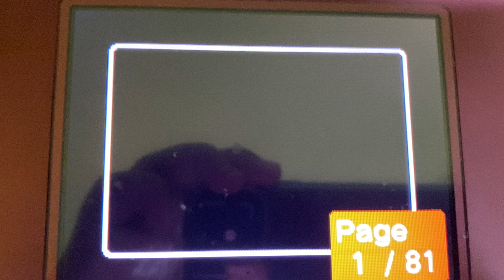should I have this as my intro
kewl thing I made in flipnote